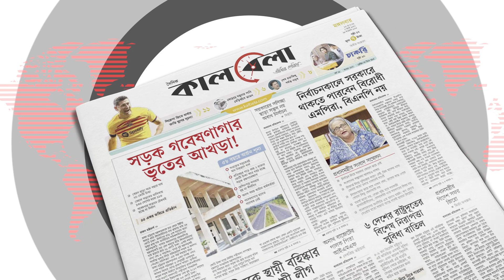অবরোধে বিএনপি কার্যালয়ের সর্বশেষ পরিস্থিতি | BNP Oborodh | Naya Paltan | Kalbela